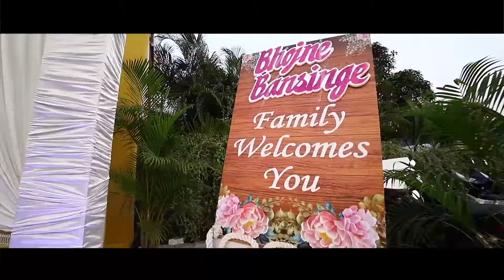BEST WEDDING HIGHLIGHT 2021 || NIKHIL & MEGHNA || DINESHTITAREPHOTOGRAPHY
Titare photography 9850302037